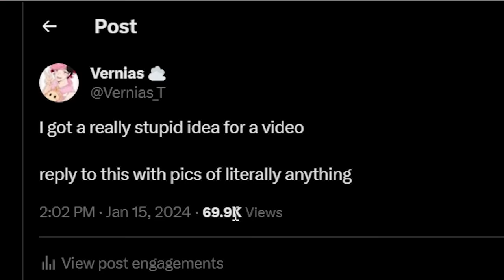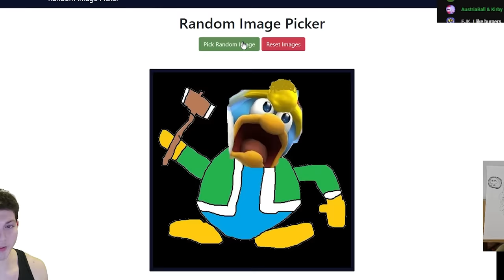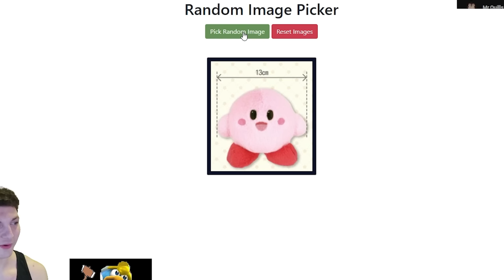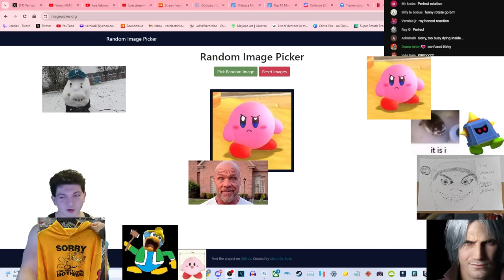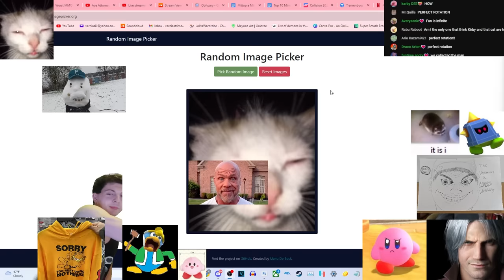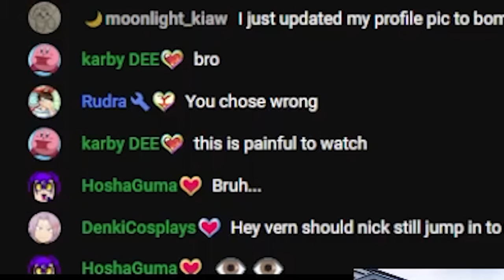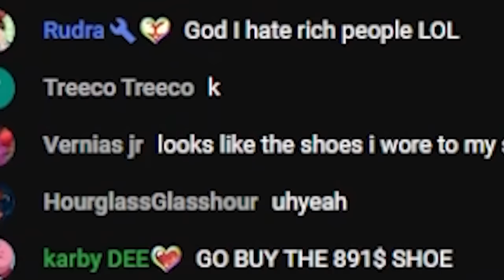Kirby is watching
creating that ACTUAL most unwatchable Kirby video

Thumbnail made by Muffin Snakes!